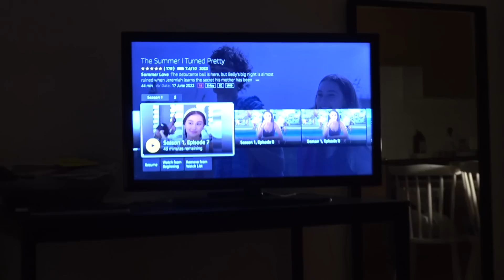A day in the life! (summer)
An ordinary summers day in London, with my friend V!